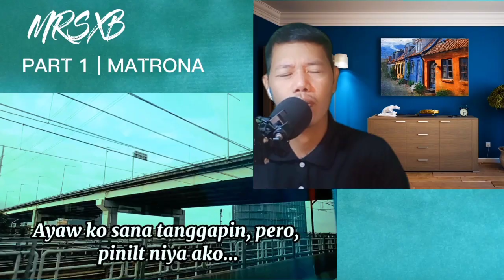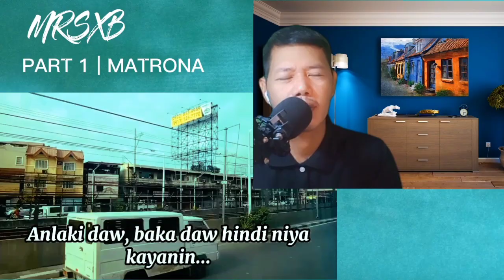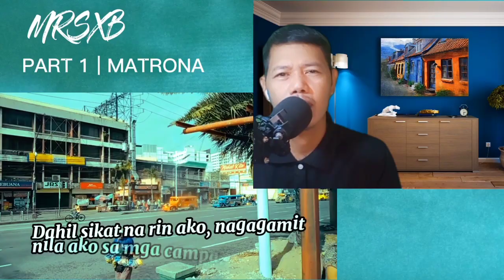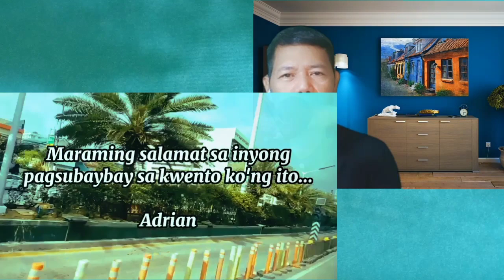part 1 | ANG MATRONA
isa ako'ng call boy, at ito ang ibinuhay ko, sa mga kapatid ko, magmula nang iwan kami ng aming mga magulang...hanggang sa makilala ko, si donya priscilla...